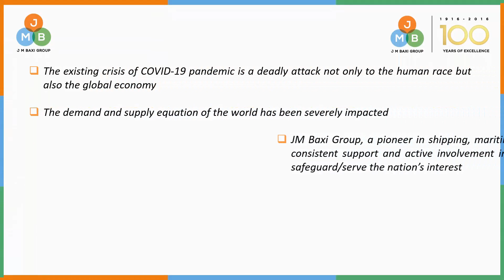COVID DINO KI KAHANI